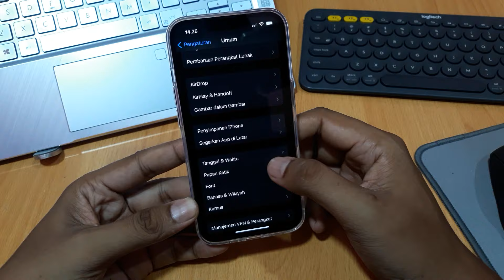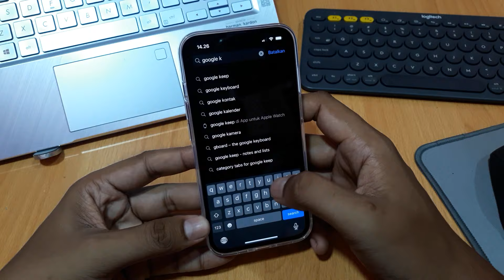Cara mengetik enter di iphone